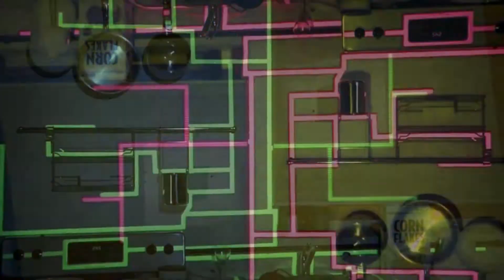fridays djrobb scandals portland oregon 9pm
something different scandals downtown  portland oregon djrobb fridays 8pm ./.,